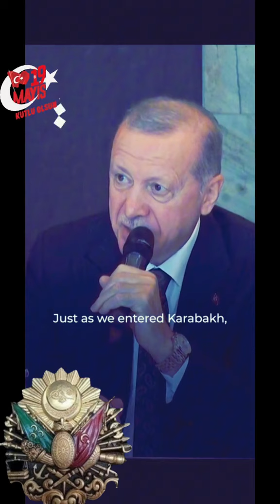ERDOGAN artistics %wedohan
İnsanlık tarihinde topu biz yarattık, bizi tehdit etmeden önce bunu hatırlayın